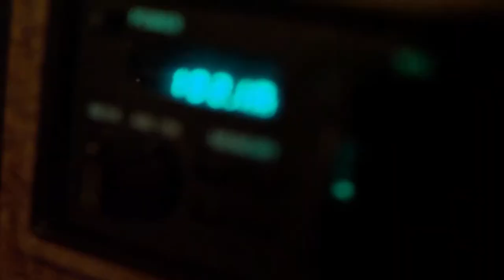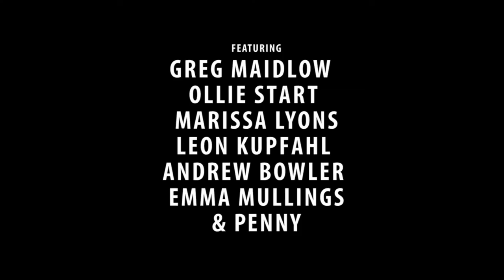Whistler UFO Sighting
Filmed on April 7th, 2017 in Whistler, BC, Canada...

As part of the Whistler 72 Hr Filmmakers Competition. This entire short film was produced within 3 days. Thanks to everyone who helped out!

Directed, Produced, Filmed & Edited by Matt Pidutti. Co-Produced by Greg Maidlow. Featuring Greg Maidlow, Ollie Start, Marissa Lyons from Mountain FM, Leon Kupfahl, Andrew Bowler, Emma Mullings, & Penny.

M U S I C:        MOONTRICKS - Soul Mechanics,    THE MARINADES - Space Oasis,       MAT THE ALIEN - Don't Stand Still